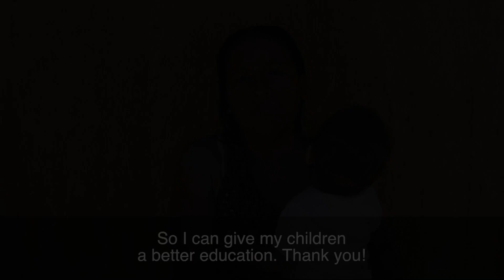The Impact of a $100K Donation to Microlending Efforts in Piura, Peru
In 2012, the Healing Hands Foundation made a legacy donation of $100,000 to Mentors International. With that donation, Mentors funded a new microlending program in the northern city of Piura, Peru. The donation funded nine community banks, and 90 participants in the microcredit program.  The participants' stories are both fascinating, inspirational, and evidence that 100% of your donations to the Healing Hands Foundation are making a difference around the world.